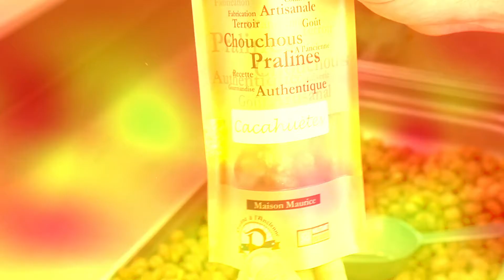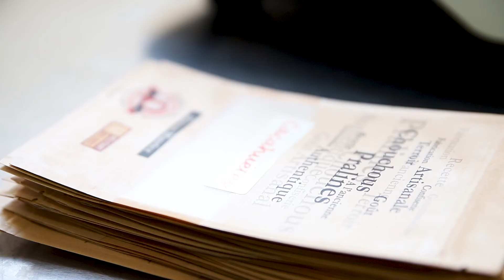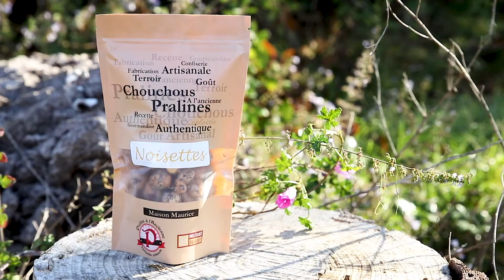"Un Conseiller Immobilier dans la ville" - Episode 4 - Rencontre avec Les Pralines à l'ancienne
"Un conseiller immobilier dans la ville" - Episode 4

Rencontre avec Les Pralines à l'ancienne à Fons outre gardon (Gard 30) avec Christophe Maurice

Votre conseiller immobilier Romain Bofi part à la découverte des commerçants, artisans, personnalités...